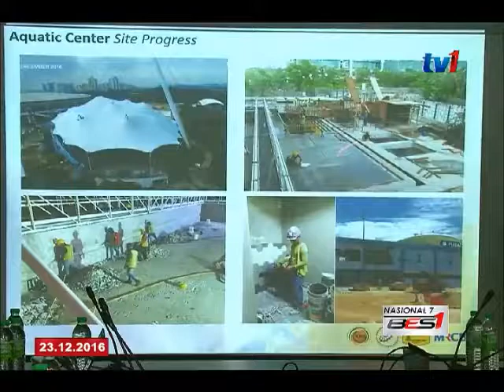KL SPORTS CITY 23 DIS 2016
Briefing by Datuk S.Nalgunalingam